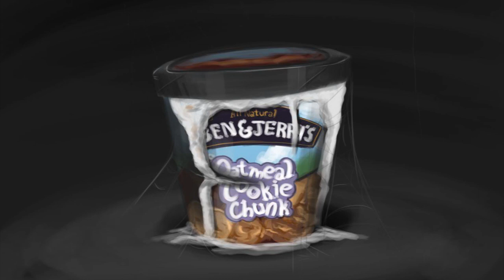Read Only Memory: Vol 1 from GoNintendo and Shamoozal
GoNintendo.com and Shamoozal.com are proud to present "Read Only Memory" an animated series about Nintendo games and culture. Vol 1 contains the first four episodes of Read Only Memory all packaged together as one whole piece.

Turnips In Love, Pizza Links, The Return of Captain N, and Simon's Supper are all featured.

Like Shamoozal on Facebook!